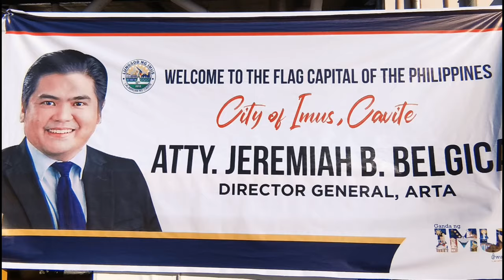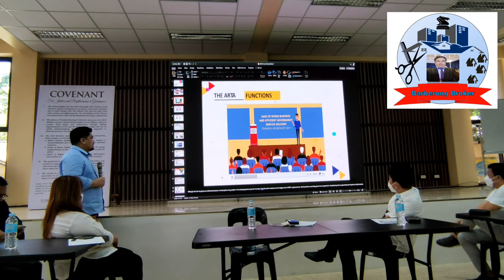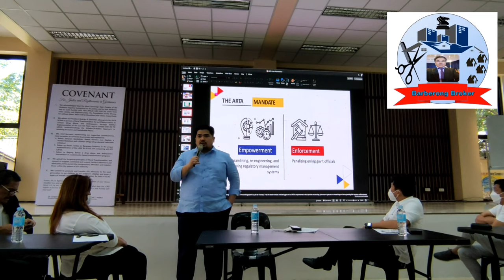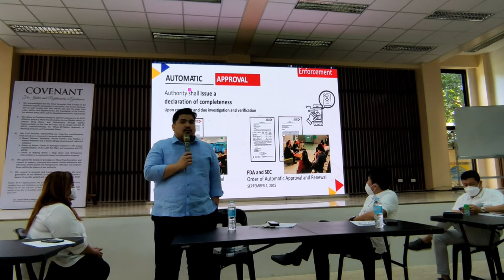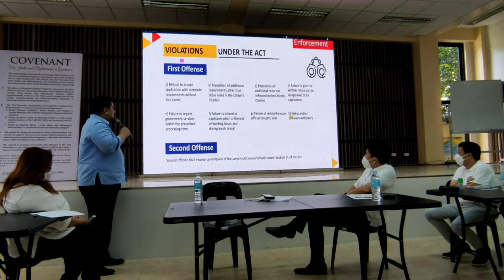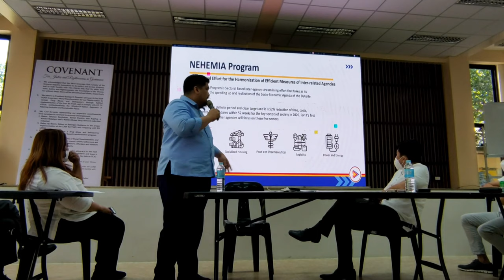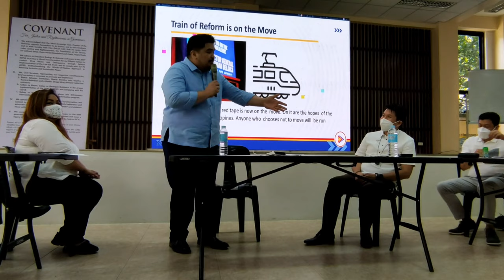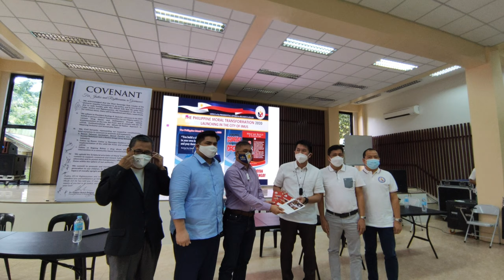Director General of ART Atty Jeremiah My Belgica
Launching of the Imus Philippine Moral Transformation headed by our City of Imus Anti Drug Abuse Council CIADAC and Department of the Interior and Local Government DILG with our guest speaker Atty. Jeremiah B Belgica ARTA Director General and attended by our  Barangay Officials

The Philippine Moral Transformation is a project of the government that aims to help rehabilitate users Persons Who Use Drugs PWUD thru the word of God